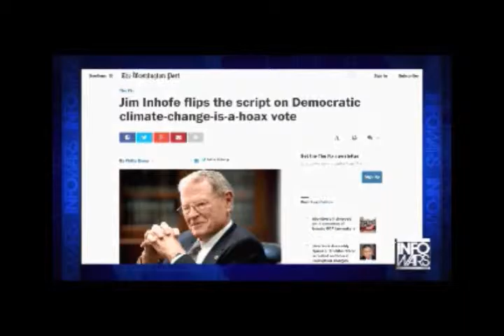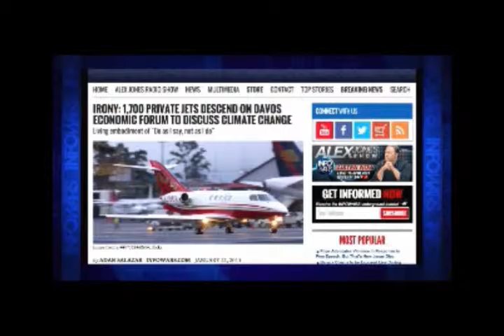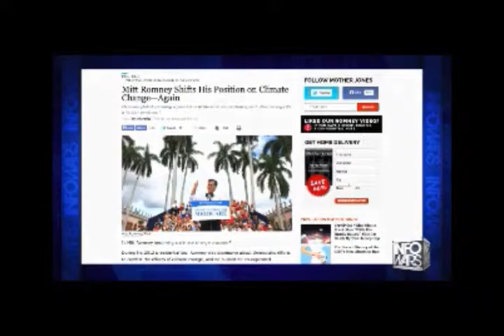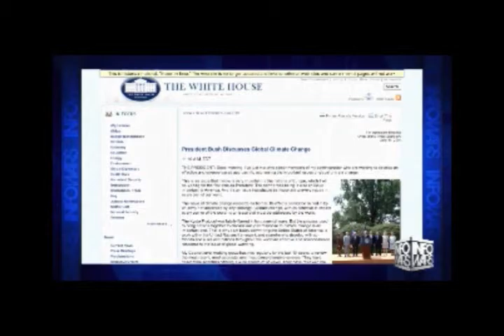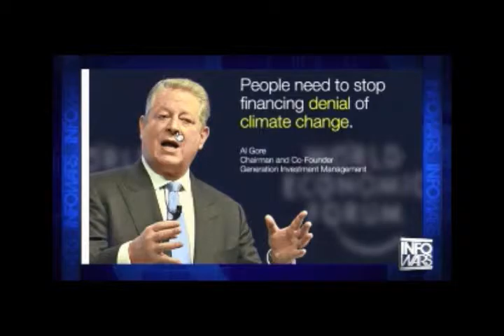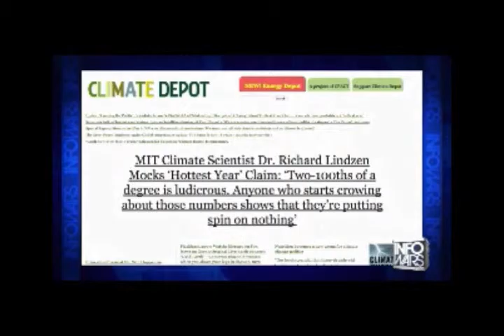Alex Jones interviews Marc Morano Jan 22nd 2015